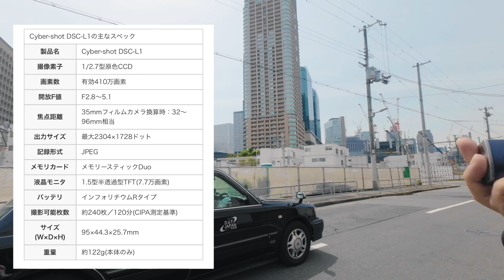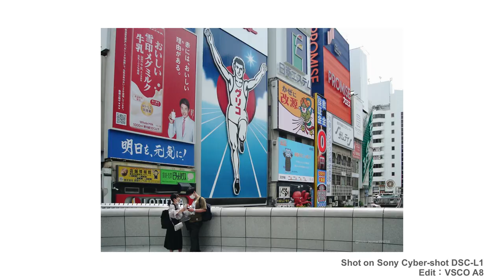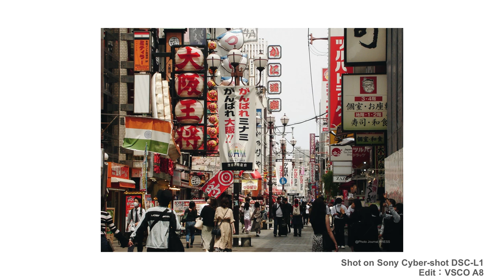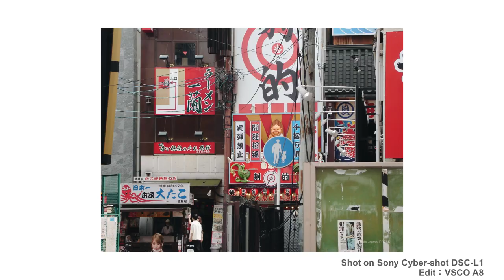2004s Old Digital Camera Street Photography // Sony Cyber-shot DSC-L1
A Sony point-and-shoot made in 2004 and released about 18 years ago. I was sleeping at my parents' house, so I brought it back.
At that time, I snapped it with the L1 that was put on the market as the sexiest Cyber-shot.
Although it has 4.1 megapixels, it has a cute design and is insanely compact, making it a fun camera to play with snapshots.

■ POV camera: DJI Action2